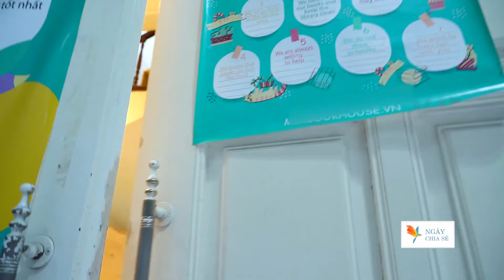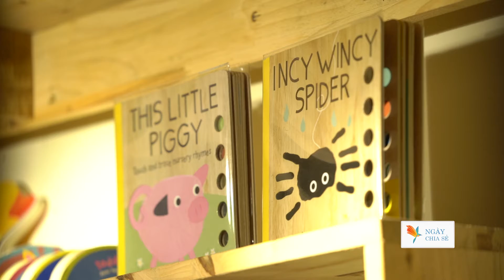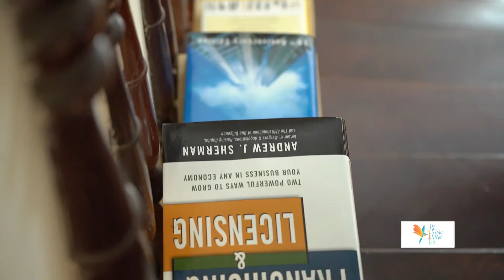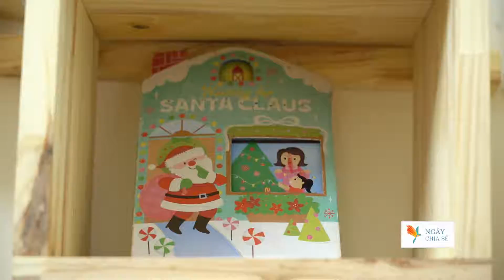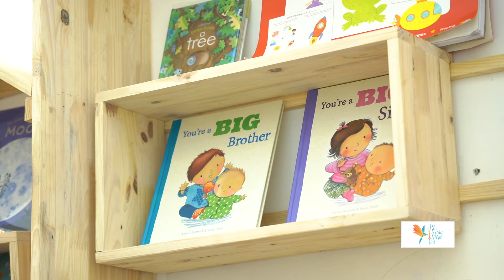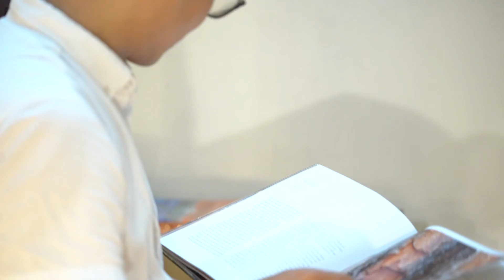MN1NV Nguyen Thanh Trung 3